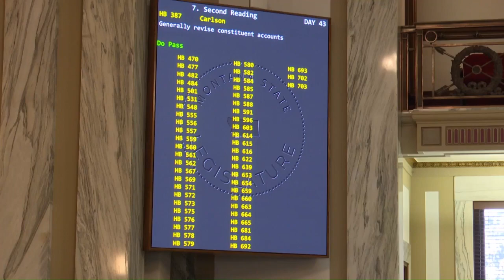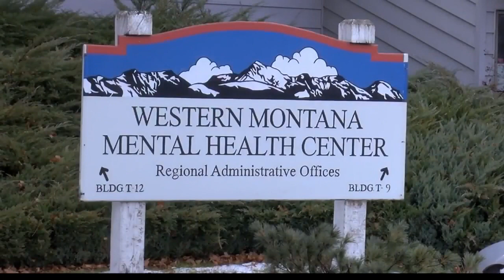Montana lawmakers seek to fix damage to mental health care system